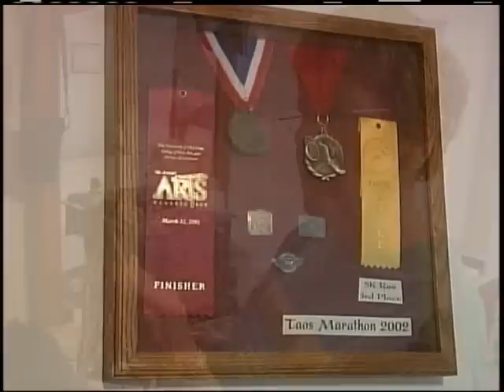Preston Mitchell_DemoReel.wmv